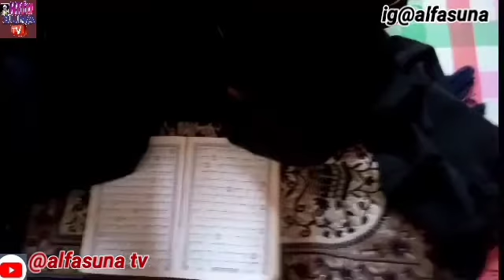CORONA VIRUS we don't want.